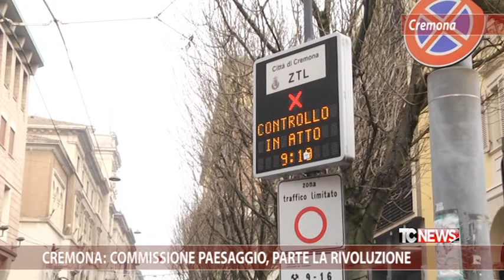Cremona: Commissione Paesaggio, parte la rivoluzione